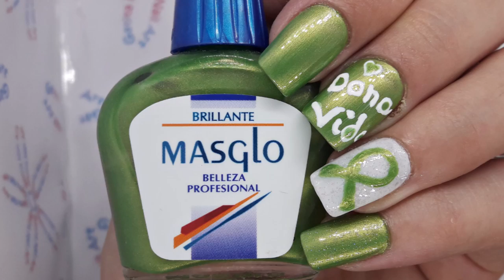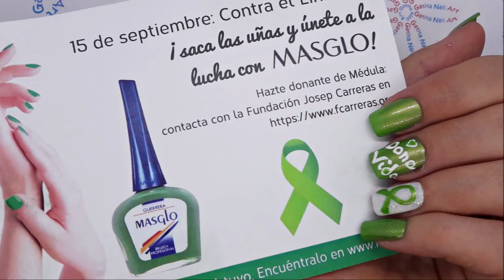Diseño de Uñas Contra el Linfoma - Masglo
❤❤ LÉEME / DESPLIEGAME ❤❤